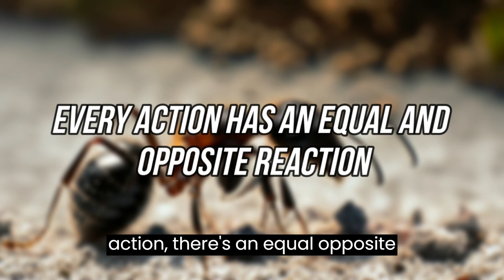How an Ant Got Revenge on a Mantis and Lost Everything in the Process! (100% AI Generated Video!)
In this video, we will tell you a witty and funny story about an ant and a preying mantis, with a surprising twist and a valuable lesson. The ant was proud of his hard work and looked down on the mantis for being lazy. He decided to show off his knowledge and skills by using a magnifying glass to make the mantis look bigger and brighter, and then to burn him alive. But he did not realize that his actions would have consequences, and that he would end up losing everything he cared about. Watch the video to find out what happened to the ant and the mantis, and what the moral of the story is. You don’t want to miss this!